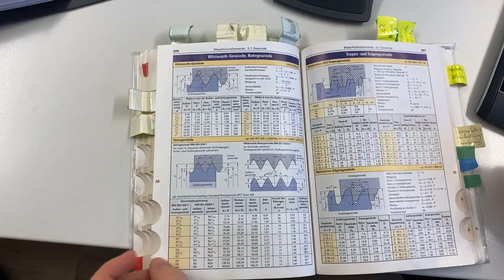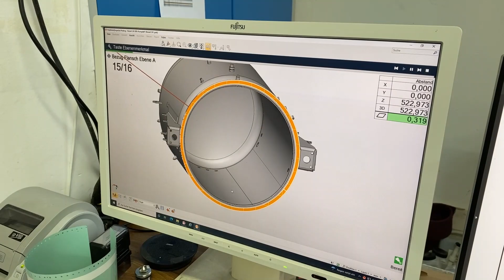Holzner Druckbehälter GmbH – Medizinmechanik, Anlagenbau & Innovative Schweißtechnik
Wir sind die Holzner Druckbehälter GmbH – ein innovatives Unternehmen für Medizinmechanik, Anlagenbau und Schweißtechnik in Peißenberg im schönen Oberbayern. Wir entwickeln, produzieren und vertreiben weltweit Druckbehälter, Wärmetauscher und Sonderanlagen.

Du hast Lust bei uns zu arbeiten? Bewirb dich jetzt – gerne auch mit einer Initiativbewerbung!